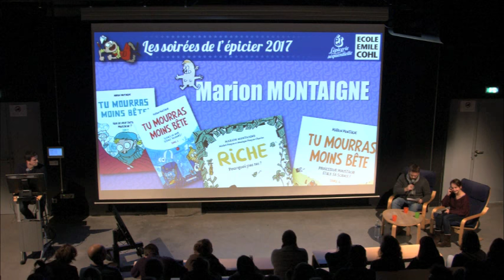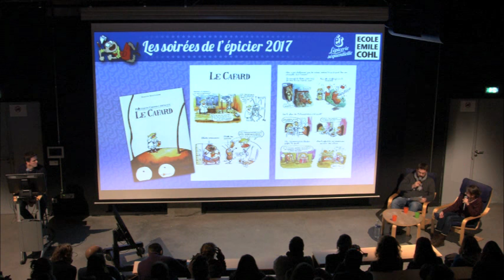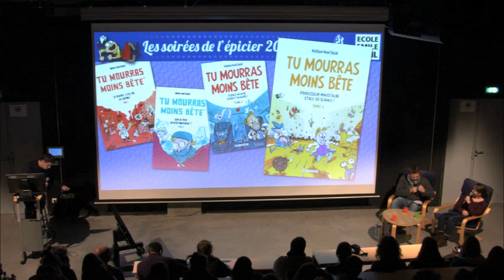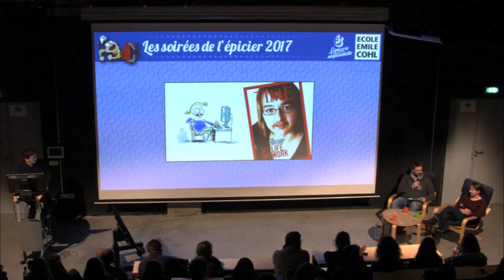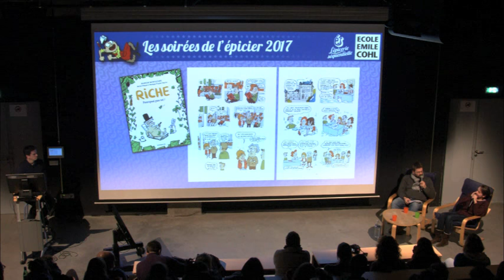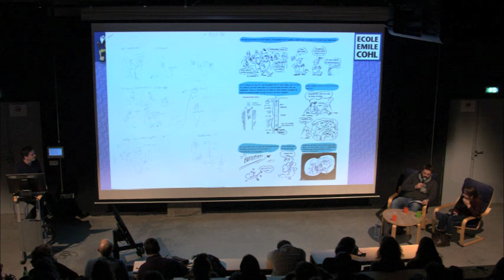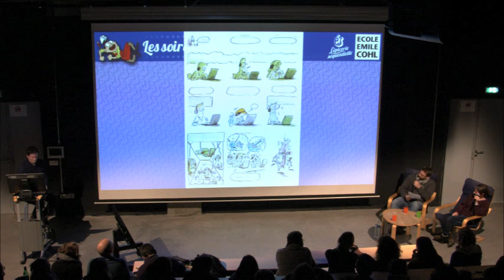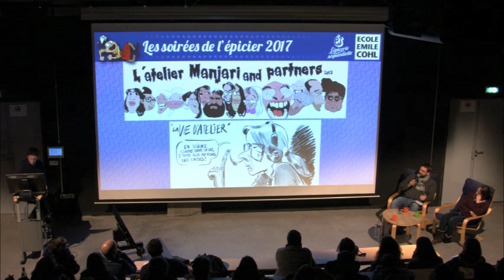Conférence de l'Épicerie Séquentielle - Marion Montaigne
Le 17 janvier 2017, l'Épicerie Séquentielle, association des auteurs de bande dessinée lyonnais, accueillait Marion Montaigne pour parler de son travail, de son parcours et d'autres choses. Interview réalisée par Jérôme et Olivier Jouvray.